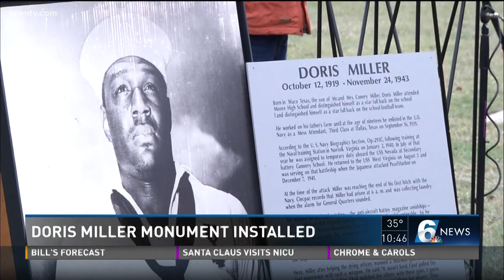Doris Miller monument installed